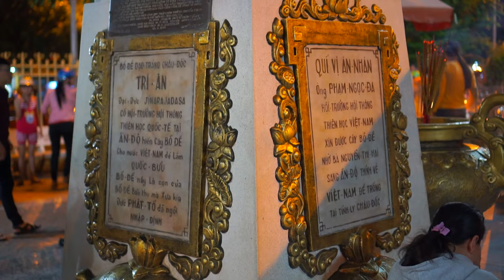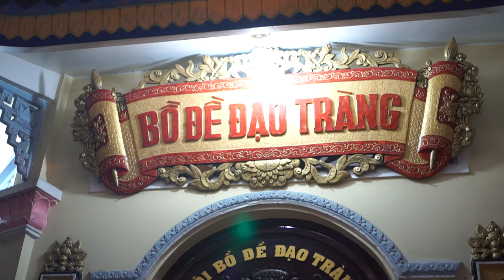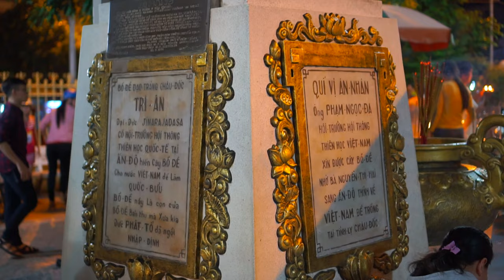Châu Đốc về đêm 4K/60p Sony A6300 & SEL 35 F1.8 - hangocan Hà Ngọc Ẩn anhangoc